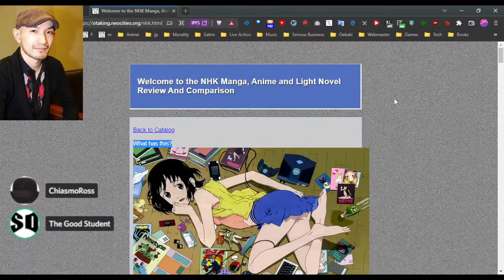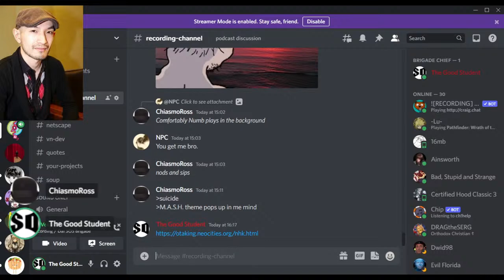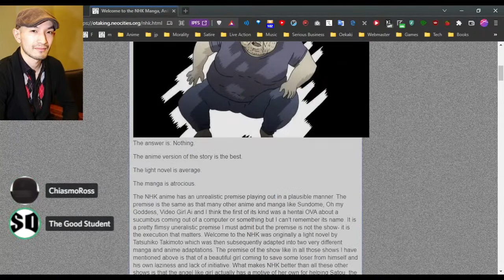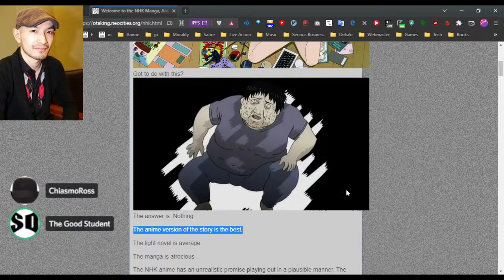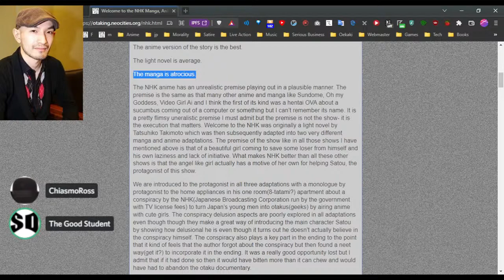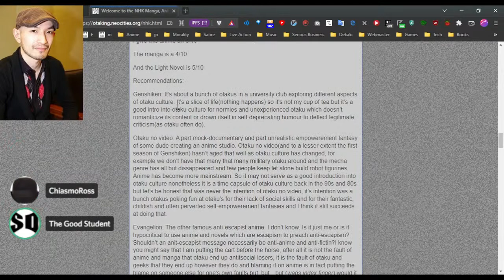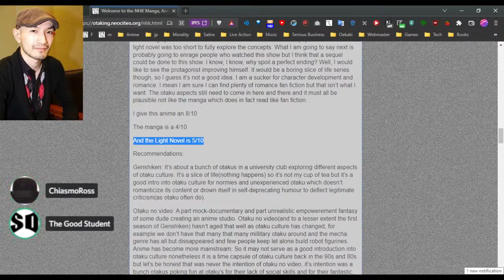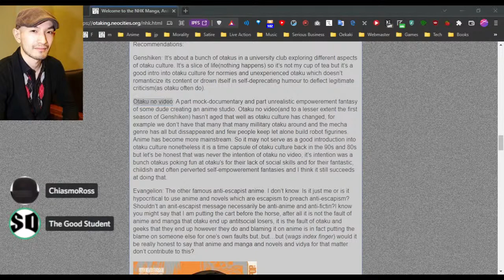Welcome to the NHK Novel Discussion